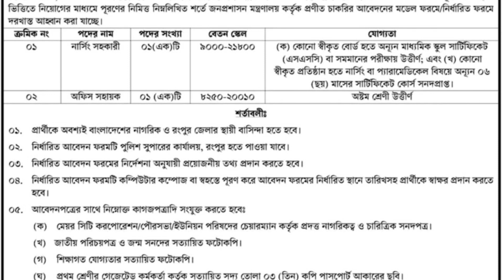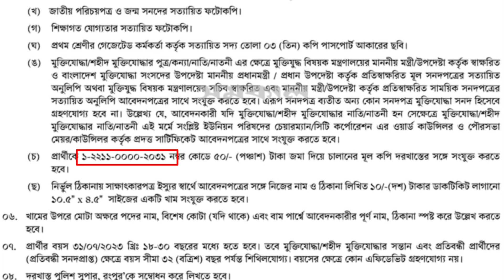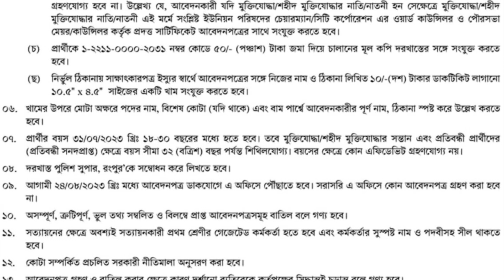SSC পাশে🔥বাংলাদেশ পুলিশে নিয়োগ বিজ্ঞপ্তি ২০২৩ | Bangladesh Police Job Circular 2023